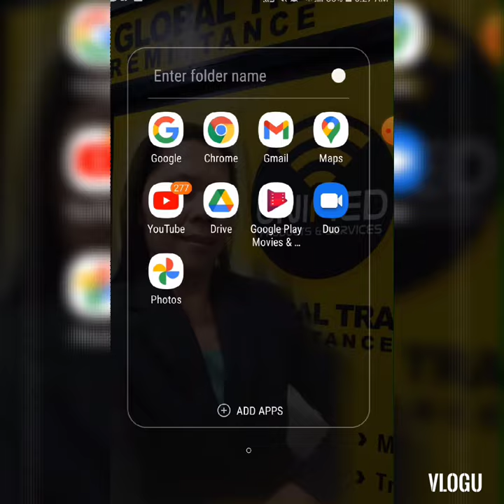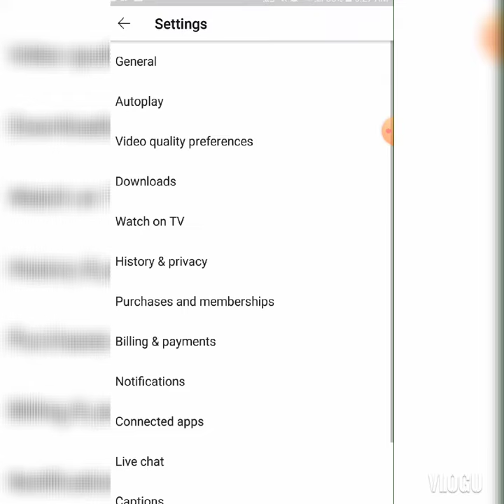HOW TO CLEAR WATCH HISTORY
Simple steps how clearing watch history